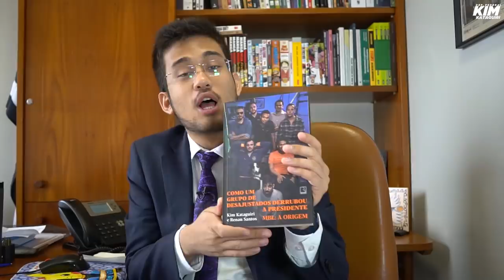Deputado socialista quer proibir o sol pra vender a vela!